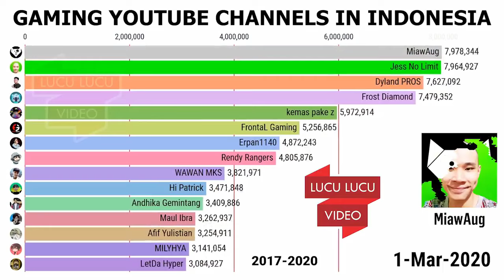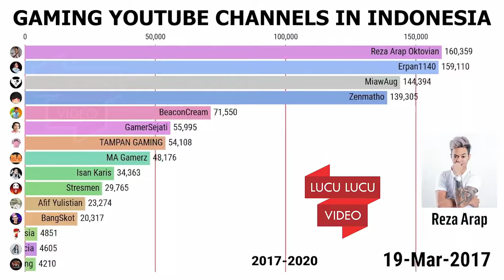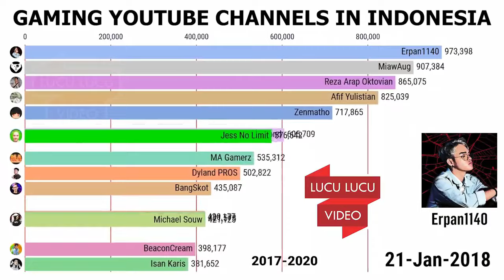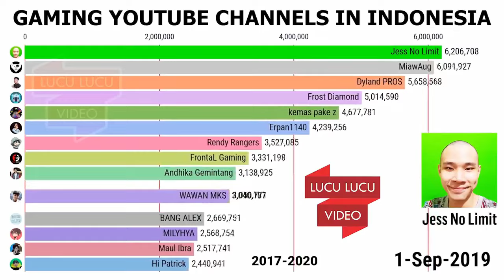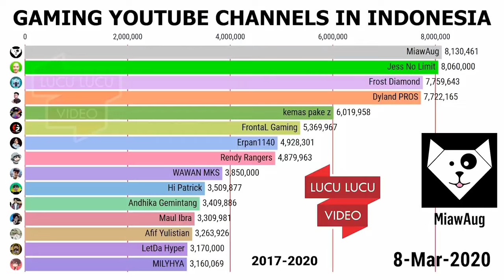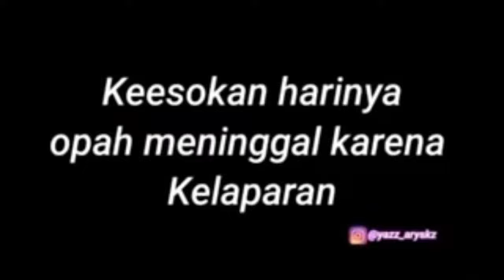360° subscribe YouTube Indonesia live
Deskripsi
Password : HackingFileUpload
H,F,U nya besar yang lain kecil ya

Please komentar

Makasih